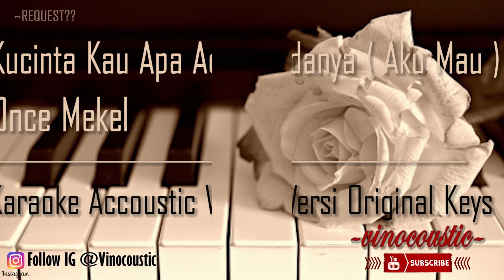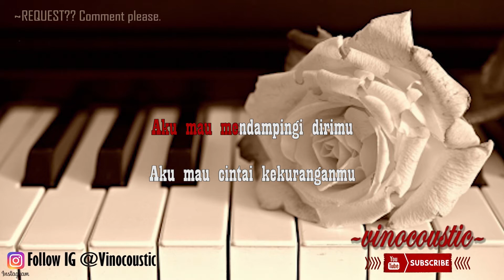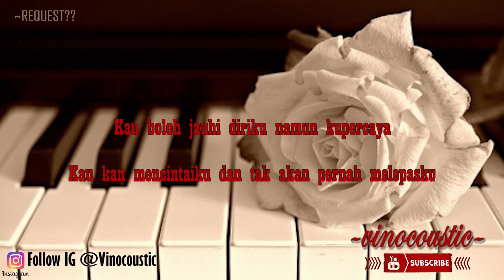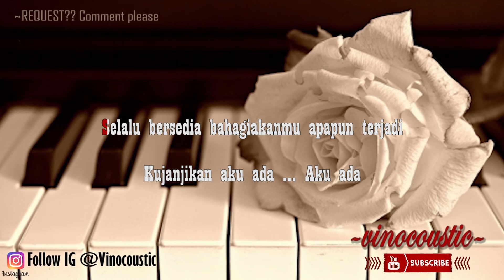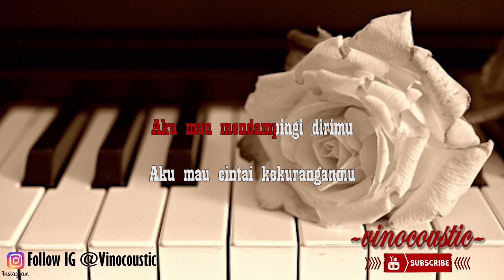Once Mekel - Kucinta Kau Apa Adanya ( Aku Mau ) Karaoke Piano Versi Original Keys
Once Mekel - Kucinta Kau Apa Adanya ( Aku Mau ) versi Karaoke akustik ( Accoustic ) dengan nada dasar D ( Original Keys )